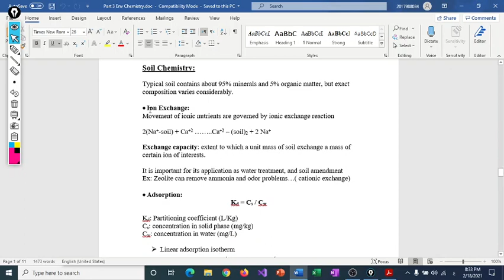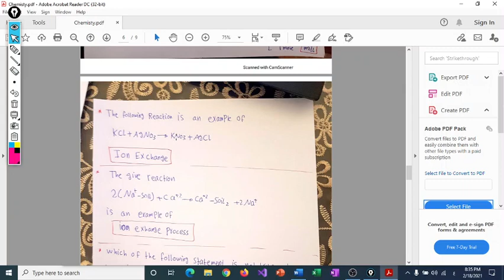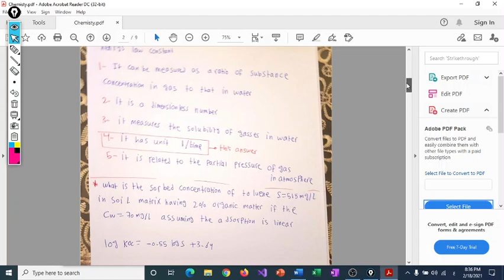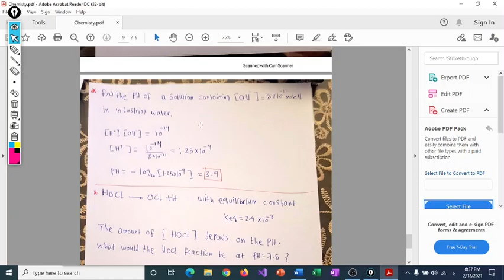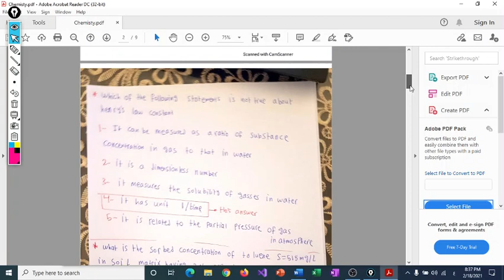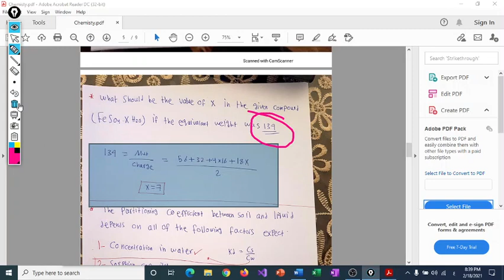chemistry part 3 حل اسئلة